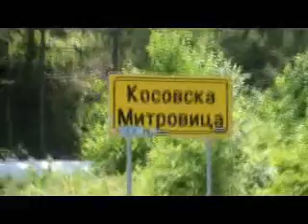Марш Стазама косовских јунака - СНП НАШИ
Снимак доласка у Косовску Митровицу.